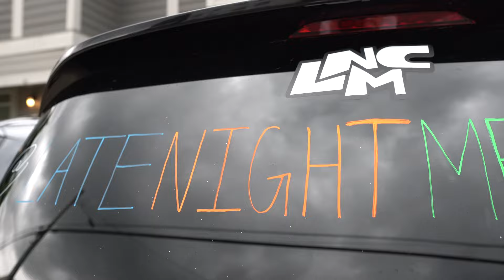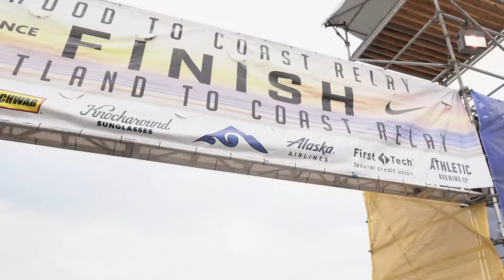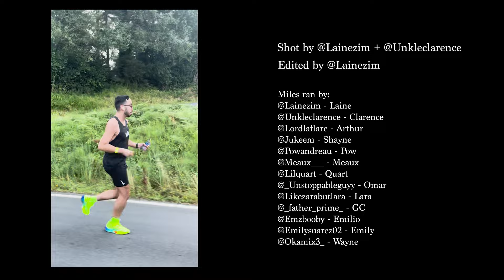Hood to Coast Documentary 2024